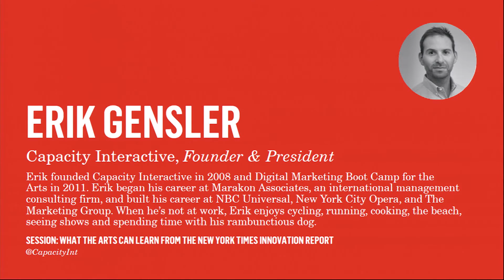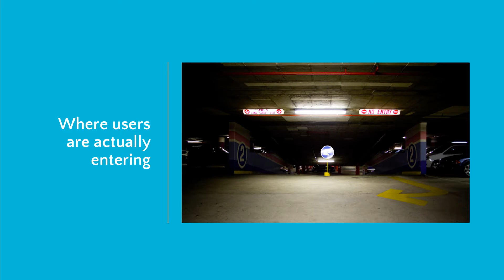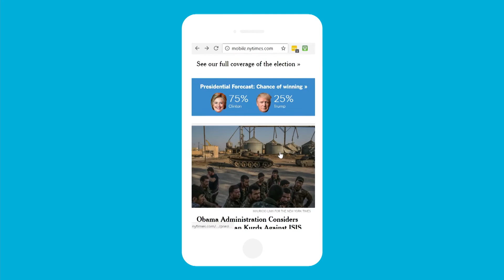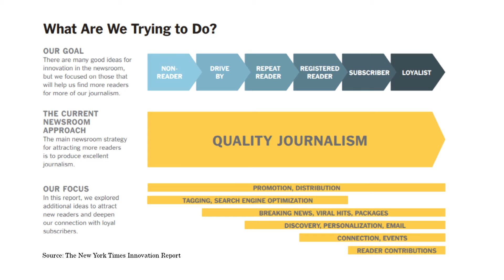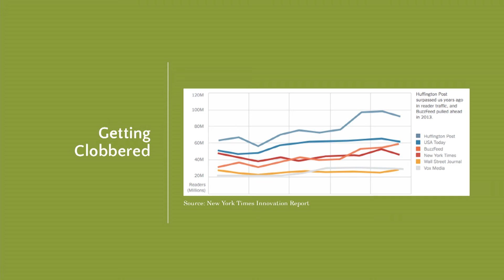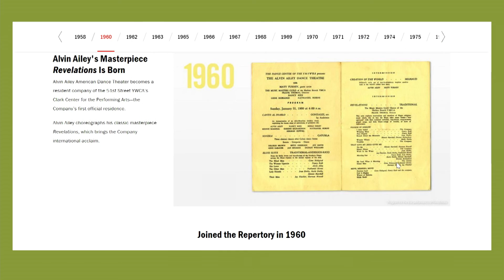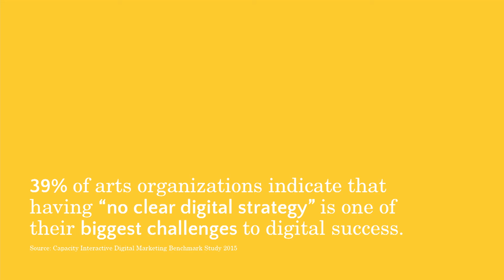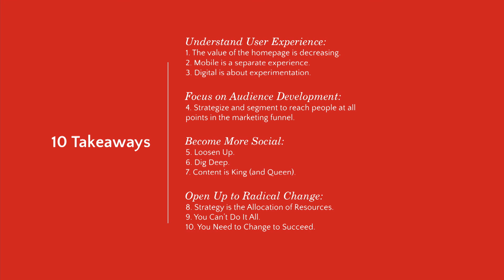What the Arts Can Learn from the New York Times Innovation Report